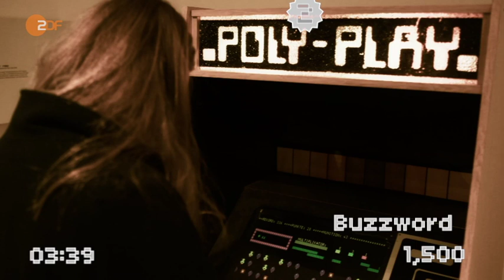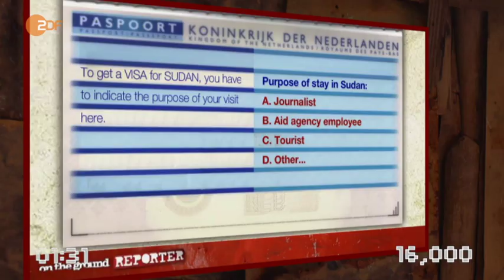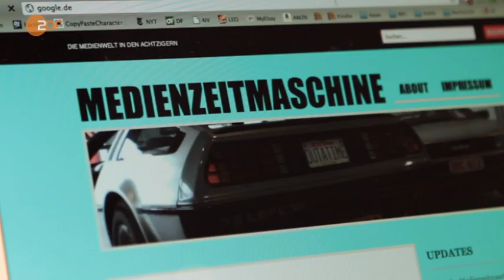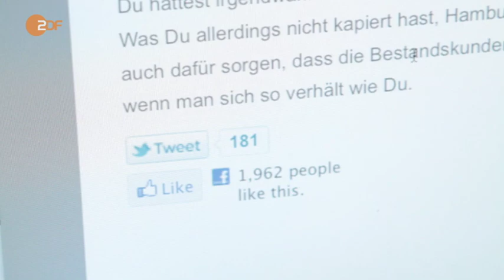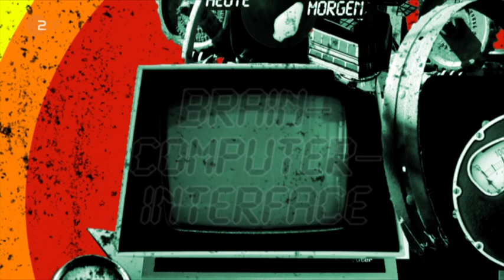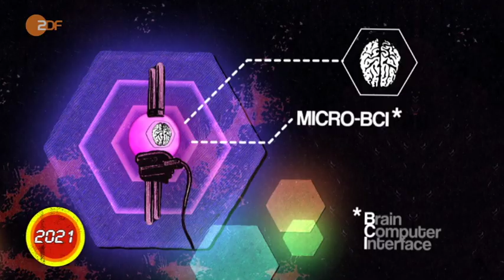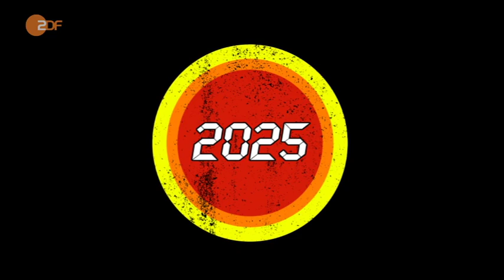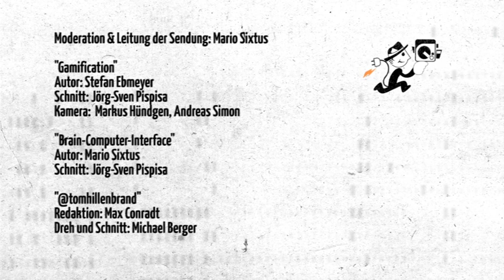Elektrischer Reporter S03E07 - Spielifizierung, Hamburgerismus und Gehirnifikation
DIGIsellschaft: Der Mensch ist ein verspieltes Wesen. Bei Spielen wie Angry Birds oder Farmville bleibt gerne mal die Arbeit liegen. Aber warum sollte man Menschen nicht umgekehrt auch spielerisch motivieren können, Unangenehmes zu erledigen? „Gameification" heißt ein aktueller Trend im Web, der genau das versucht.

140sekunden: @tomhillenbrand „Weltstadt Hamburg? Das Bielefeld unter den Weltstaedten, vielleicht."

Uebermorgen.TV: Am Anfang waren es Lochkarten, dann kam die Tastatur, später dann Joystick, Maus und Touchscreen: Wie könnte es übermorgen weitergehen mit der Schnittstelle zwischen Mensch und Computer.